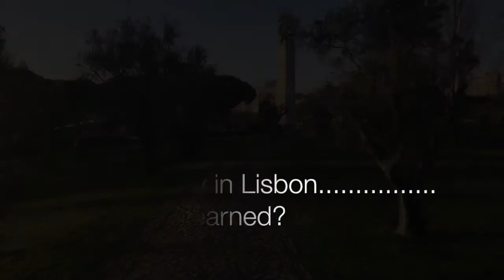Last Day in Lisbon